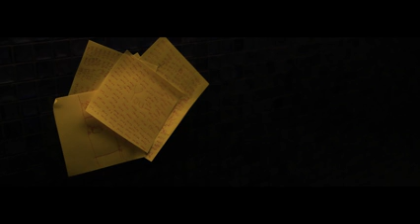THETOYS หน้าหนาวที่แล้ว【OFFICIAL AUDIO】